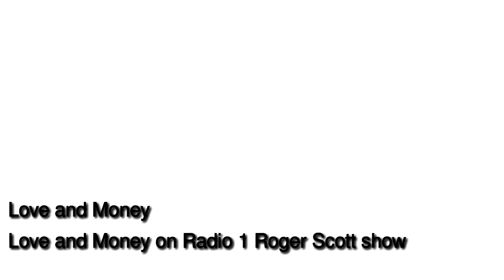Love and Money on Radio 1 Roger Scott show